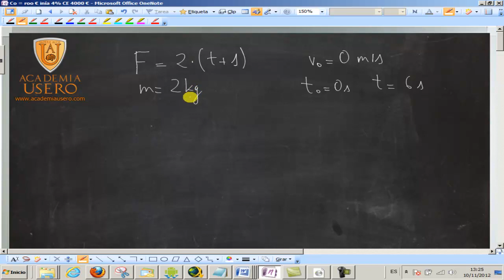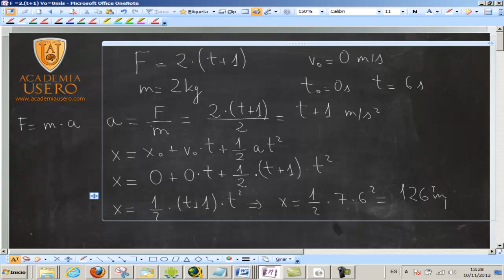Masa sobre la que actúa fuerza variable UD01 Física I Ingeniería Electrónica Academia Usero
Sobre un cuerpo de 2 kg de masa actúa una fuerza de dirección y sentido constantes pero cuyo módulo aumenta con el tiempo según la función F = 2(t +1) (S.I.) . Suponiendo que en el instante inicial el cuerpo está en reposo, determinar el espacio recorrido al cabo de 6 s. Solución: 54 m.
UD01 Cinemática y dinámica de la partícula
Física I Ingeniería electrónica
Academia Usero Estepona